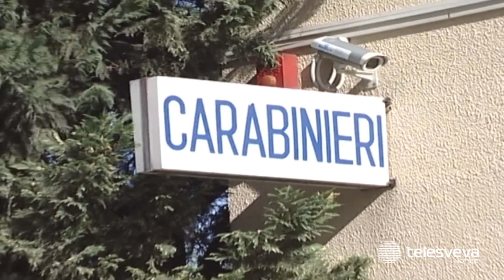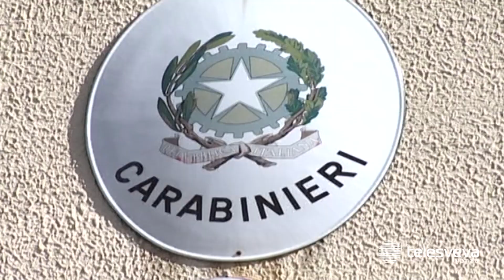Reati ambientali: quattro autoparchi sequestrati a Canosa, quattro persone denunciate